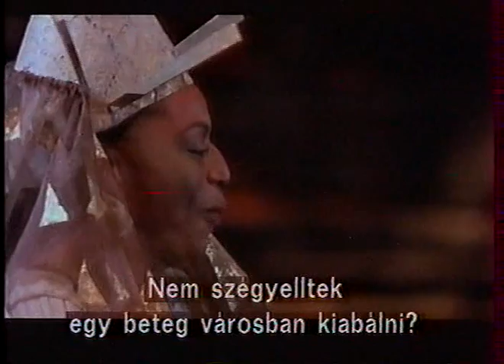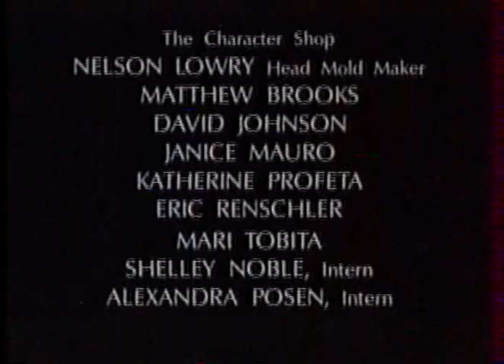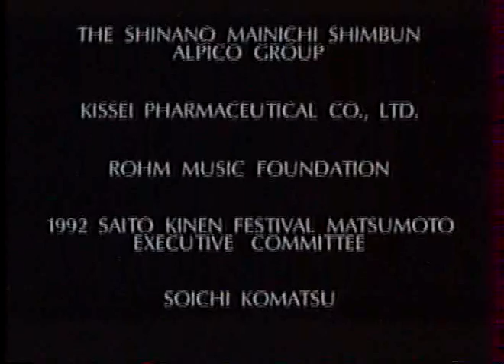Stravinsky: Oedipus Rex - Oidipusz király - Magyar felirattal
Saito Kinen Festival, Japan - 1992
Julie Taymor filmed this very uniqe, stunning opera-oratorio. Jean Cocteau's narration is spoken by an incredibly suggestive japanese actress. As Stravinsky intended, Sophocles' text obviously sung in latin.

The Speaker: Kayoko Shiraishi
Oedipus: Philip Langridge
Jocasta: Jessye Norman
Creon: Bryn Terfel
Oedipus's alterego: Min Tanaka
Conductor: Seiji Ozawa

With Hungarian subtitles. I recorded it cca. 25 years ago on a VHS tape(!) from the Hungarian Television. For better sound & picture please find: